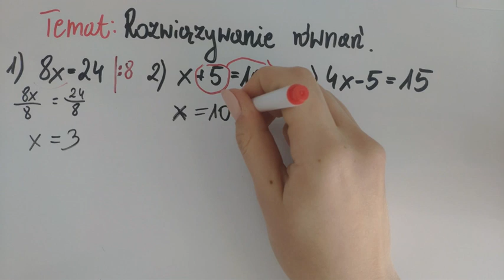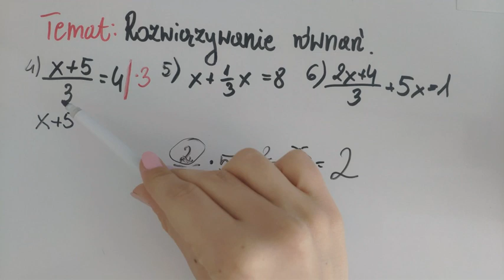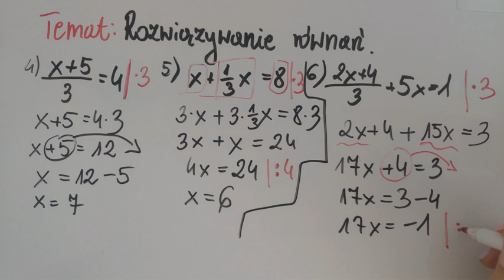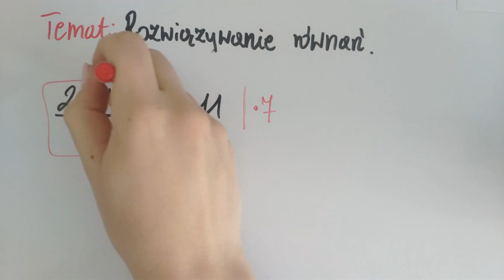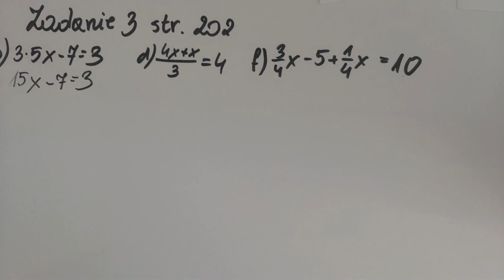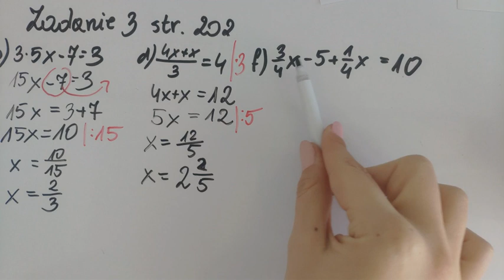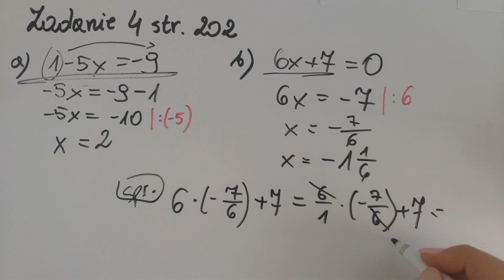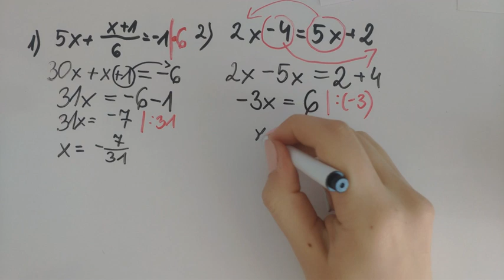Klasa 6 Rozwiązywanie równań cz 1